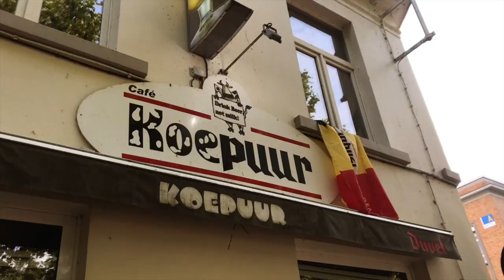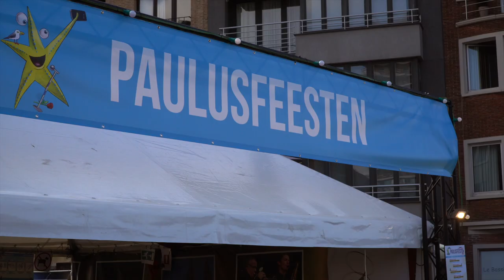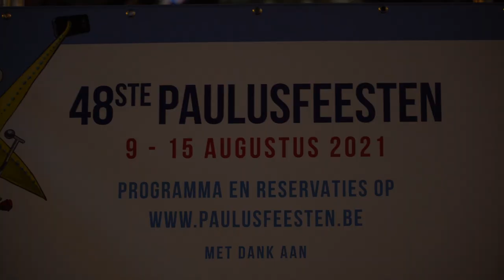Jan-Bart #9: BRAINSTORMS & PAULUSFEESTEN (met JORIS POLLET)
Aflevering 9 van 'Jan-Bart'. Na een jaartje afwezigheid vond in week 32 van 2021 een nieuwe coronaproof editie van de Paulusfeesten in Oostende plaats, we engageerden ons met het studentenleven en Sven Eeckman kwam langs om te brainstormen voor de nieuwe show 'Eerste Hulp Bij Ergernis'. Ook deze week is er een 'Ergernis van de week' waarbij ik graag van jullie hoor wat jullie het meest stoort aan het gegeven onderwerp.

Scenario en montage: Jan-Bart De Muelenaere
Met dank aan:
- Joris Pollet - paulusfeesten.be
- Sven Eeckman - kamkonline.be
- Alle artiesten en medewerkers van de Paulusfeesten in Oostende

It belongs to the original composers and performers. If I used a piece of music of yours without mention, please let me know. I am happy to place your name and link to your webpage here.
© Live fragment The Scabs - Hard Times performed by Guy Swinnen at Paulusfeesten Oostend 2021